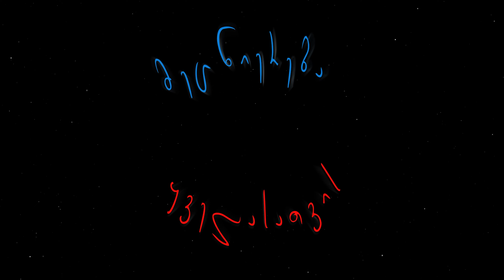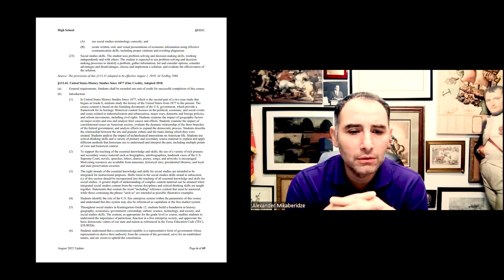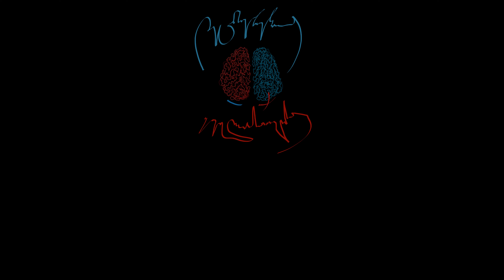69. როგორ წერენ სახელმძღვანელოებს აშშ-ში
ჩვენი პოდკასტის 69-ე ეპიზოდი

სტუმრად გვყავს ყველასათვის საყვარელი,
პროფ. ალექსანდრე მიქაბერიძე,
რომელიც მონაწილეობდა ლუიზიანის შტატის სკოლებისთვის ისტორიის სახელმძღვანელოს შემუშავებაში.
მას დაწერილი აქვს აგრეთვე, კერძო შეკვეთით, ისტორიის სახელმძღვანელოს ნაწილი ისეთი ცნობილი სასწავლო დაწესებულებისათვის, როგორიც არის ვესტ პოინტი.

ეპიზოდის წამყვანები:
პროფ. ჯუანშერ ჯეჯელავა (ჯუკა)
სტუმარი:პროფ.
პროგ. ალექსანდრე მიქაბერიძე

ეპიზოდი დამზადებულია შოთა რუსთაველის საქართველოს ეროვნული სამეცნიერო ფონდის ფინანსური მხარდაჭრით / The Episode is supported by Shota Rustaveli National Science Foundation of Georgia (SRNSFG)

00:00:00 ეპიზოდის თიზერი

00:01:15 დასაწყისი, საჭირო ანონსები

00:03:08 ჯუკას გამოცდილება ფიზიკის სახელმძღვანელოს შექმნაში
00:08:00 როგორ წერენ სახელმძღვანელოებს აშშ-ში
00:21:58 ისტორიის პროგრამის შედგენის კრიტერიუმები აშშ-ში
00:33:39 West Piont-ის სახელმძღვანელო

00:43:18 სახელმძღვანელოს დაწერის პრობლემები
00:56:06 დასასრული

ეს ეპიზოდი არ შეიქმნებოდა რომ არა ჩვენი
მხარდამჭერები:
     პროფ. ანდრია როგავა,
            გიორგი ჯიბლაზე,

Pateron მხარდამჭერები:
     ირაკლი ომაძე
     გიორგი ჯიბლაძე
     ცოტნე პეტრიაშვილი,
     სოფო გურაბანიძე,
     ანდრო ატოევი,
     იკა ჯავახიშვილი;
     გურამ ქველაძე;

HardCore მხარდამჭრი:
     მათე სულხანიშვილი;

პოდკასტის მუდმივი მხარდამჭრი: ნინო ჯეჯელავა

პროექტის მხარდაჭერა შეგიძლიათ,

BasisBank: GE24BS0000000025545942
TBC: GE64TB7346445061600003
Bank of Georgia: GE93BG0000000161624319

ვთვლით, რომ ყველანი ვართ უსასრულო სამყაროს ნაწილი და გვინდა იგივე გრძნობა დაეუფლოს ჩვენს მსმენელს და მაყურებელს.
ჩვენ სამყაროს სამეცნიერო კუთხით ვუყურებთ, და გვინდა ქართველ მსმენელს გავუზიაროთ ჩვენი აზრები, აღფრთოვანება და აღტაცება იმით რაც ხდება ჩვენს გარშებო.
მომავლის ხედვა სამეცნიერო ფანტასტიკაში, მსოფლიოში მომხდარი სამეცნიერო სიახლეები, კოსმოსის დაპყრობა თუ ნაწილაკების დაშლა, ყოველივე, გვაახლობევს პასუხთან მთავარ სეკითხვაზე: "რა ადგილი უკავია კაცობრიობას უსასრულო და მარადიულ სამყაროში".
გვერდი უმთავრესად გათვლილია ადამიანებზე რომლებიც დაინტერესებულები არიან ზემოთ ჩამოთვლილი საკითხებით.

მოცემული ეპიზოდის შექმნაში, დიდი წვლილი მიუძღვის ჩვენს მხარდმაჭრებს:
პროექტის მხარდამჭერები: გიორგი ჯიბლაძე, პროფ. ანდრია როგავა